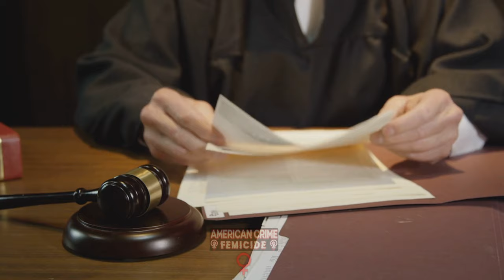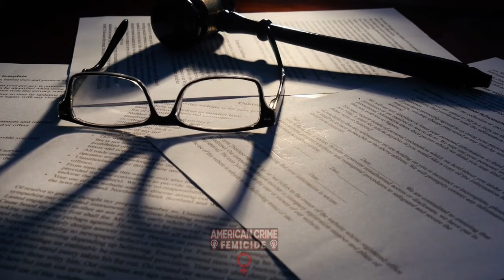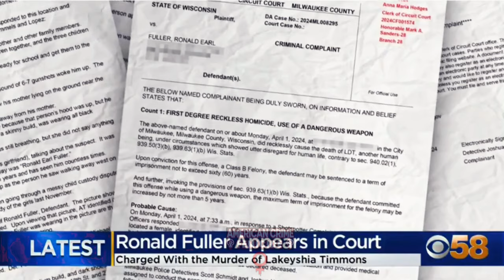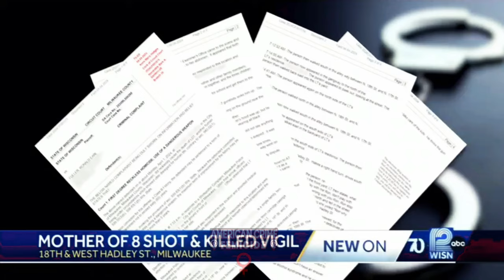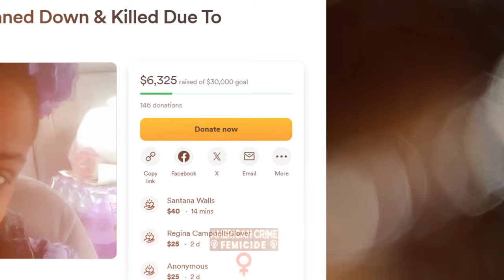Bitter Baby Daddy Kills Mom of 8 After Losing Custody: He Chose April 1st to Brand Her a Fool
42-year-old LaKeyshia Timmons from Milwaukee, WI, was brutally murdered on April 1st after returning home from dropping off her children. She had endured a grueling custody battle with her ex, Ronald Fuller, 52, spanning over 4 years. Upon being granted custody, Fuller schemed to execute her on April 1st.

Fuller has been apprehended and faces multiple charges, including murder. The family has expressed outrage, revealing that Timmons had desperately sought restraining orders multiple times but was callously denied. During the final custody hearing, Fuller callously threatened the onset of "World War III." Despite this, no action was taken to stop or hold him accountable for his vile threats. LaKeyshia's family is now pursuing legal avenues in their quest for justice. As they grieve the loss of LaKeyshia, let us keep them in our thoughts and prayers.

May LaKeyshia Timmons rest in eternal peace.